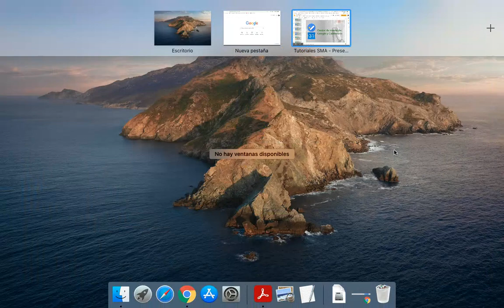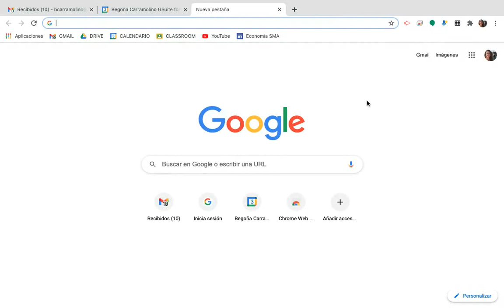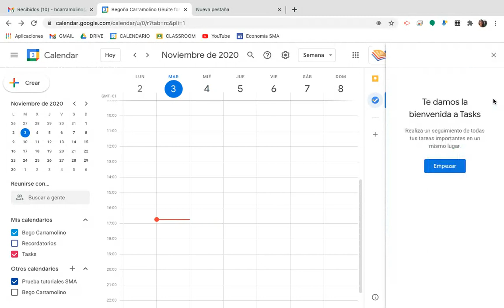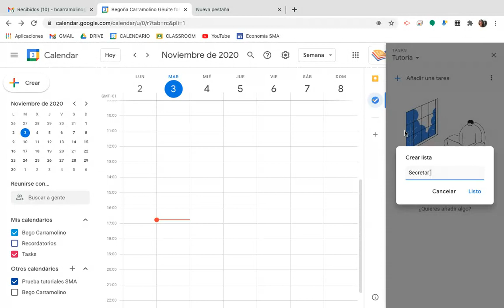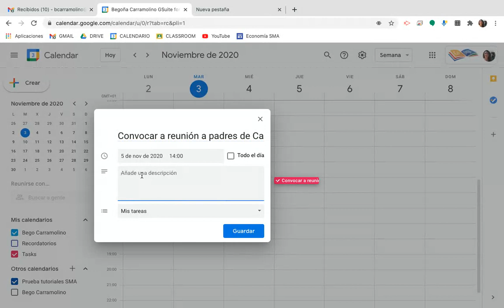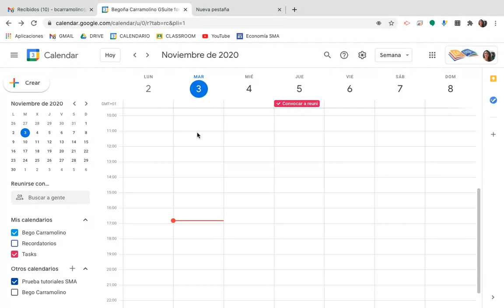Gestor de tareas de Google y Calendario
Google nos ofrece un gestor de tareas integrado con distintas herramientas y el cual nos ayuda a mejorar nuestra productividad con su integración con nuestro Calendario.